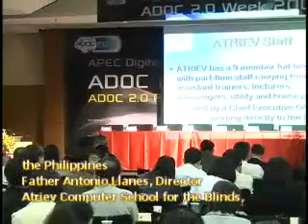Father Antonio 3